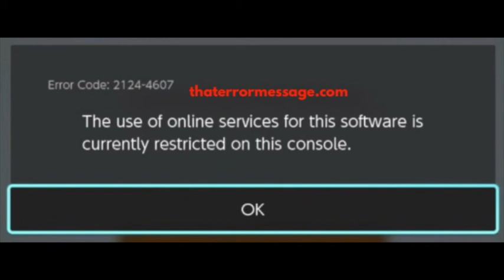Use of online services for this software is currently restricted (Roblox)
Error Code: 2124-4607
Use of online services for this software is currently restricted on this console. Epic Amazon Deals *READ COMMENTS TO FIND OTHERS SOLUTIONS* For live chat, updates, and more discussions Hold Software providers accountable! We rely on the community to share feedback on errors happening to them.